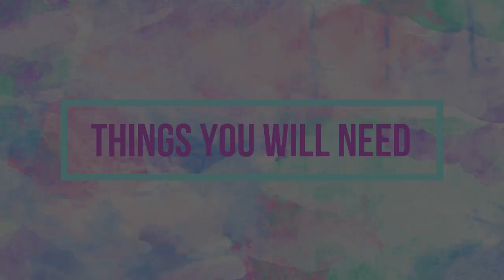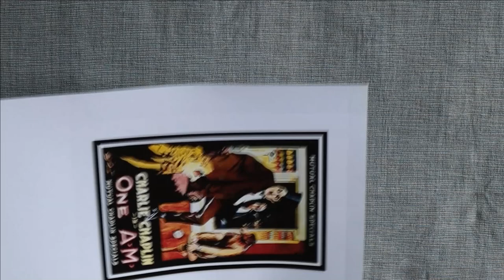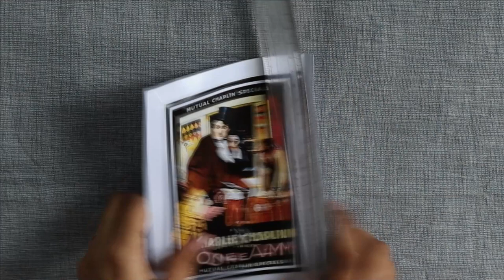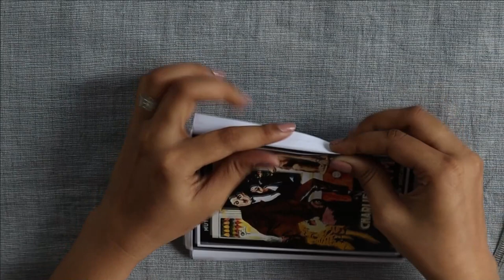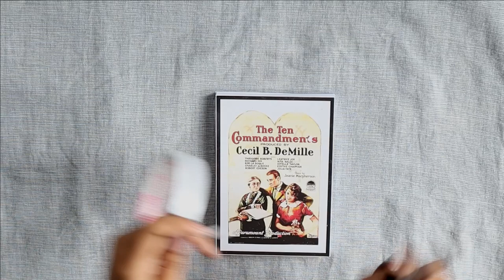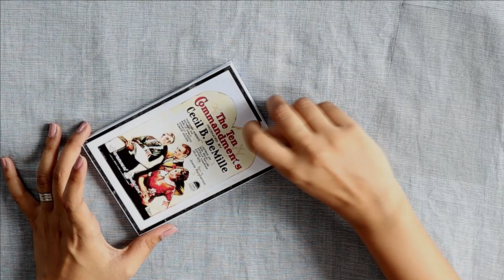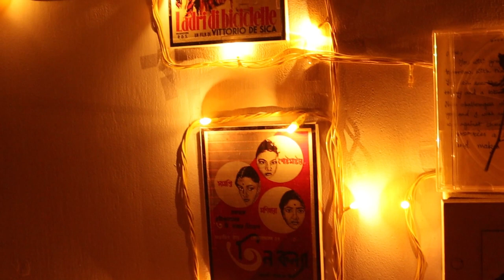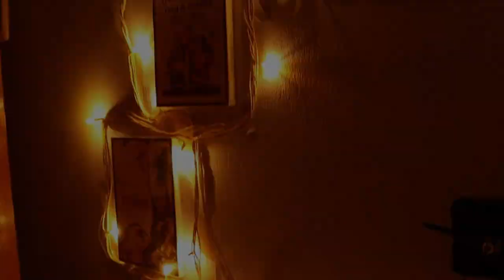DIY WALL CLOCK WITH MOVIE POSTERS | Jukta Das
Hey Guys...
I love to create something new and I had this DIY idea in my mind for a long time now. So, I thought of sharing with you guys the way I created this Wall Clock with Movie posters.
Leave a comment anytime to let me know how you feel about my videos and where improvement is required...